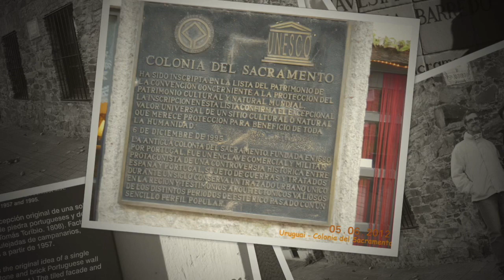URUGUAI / COLÔNIA DO SACRAMENTO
Cidade histórica do Uruguai